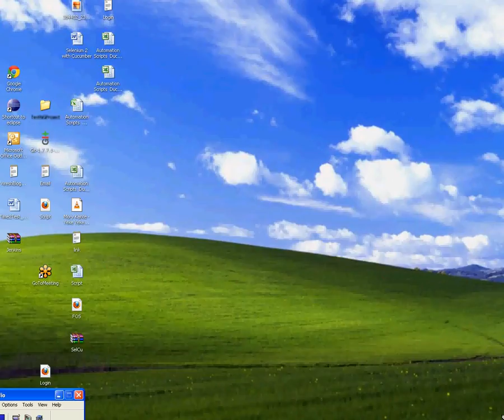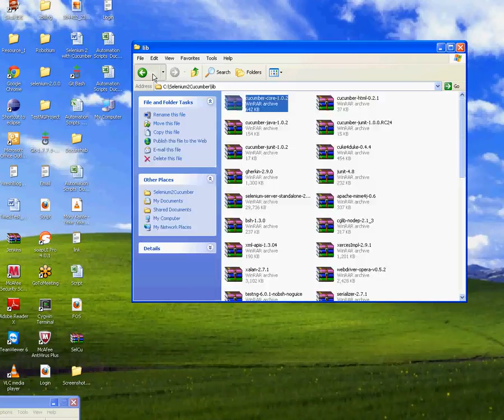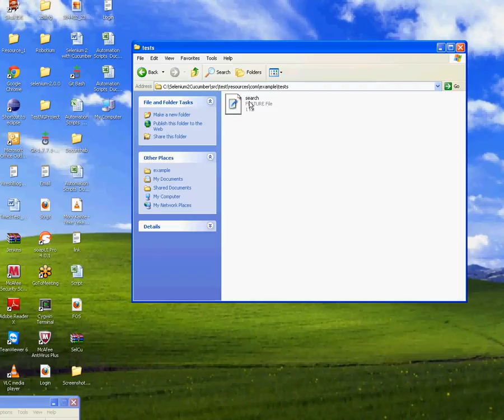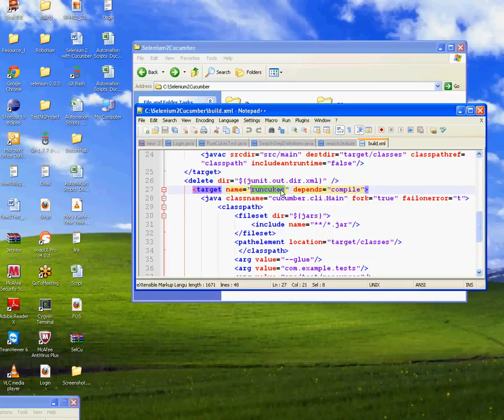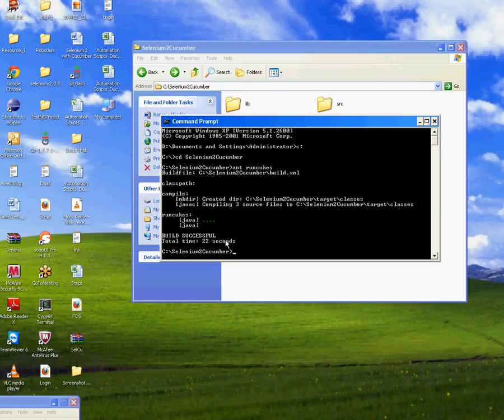How to run selenium2 scripts using cucumber?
Difficulty Level: High

Tools used:
•Ant
•JDK
•Cucumber API
•Selenium2 API
Pre-requisites in running the scripts:
•ant and jdk should be configured
•Create the project according to video.
Steps:
•Open CMD
•Go to the project path using cd.. command
•Run the command ant target name
•See your script runs into the Firefox browser